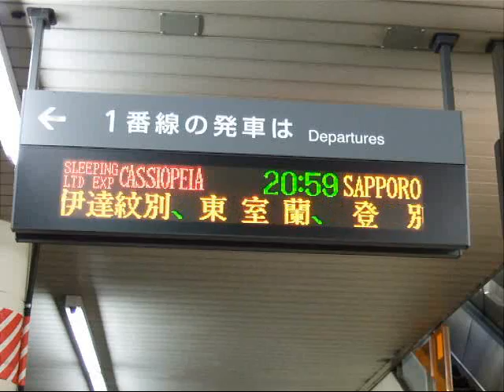寝台特急 カシオペア ＠仙台駅 08年1月18日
カシオペア